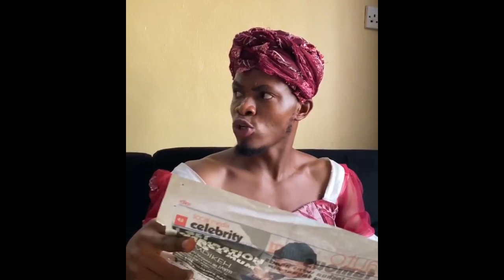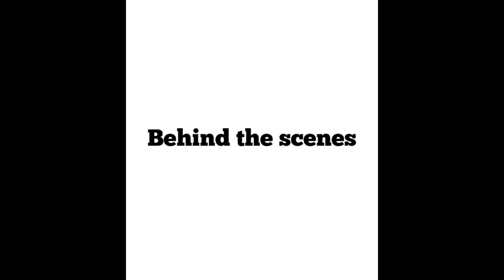THE ADVENTURE OF MAMA CHINEDU